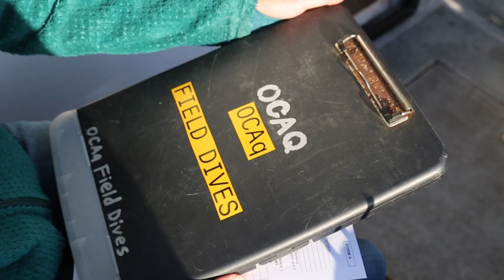Beneath the Surface: Diving for the Oregon Marine Reserves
The State of Oregon has five marine reserves: Cape Falcon, Cascade Head, Otter Rock, Cape Perpetua, and Redfish Rocks. Although this is the Oregon Coast Aquarium’s 406th dive since we began collaborating with the ODFW Marine Reserves Program in 2012, the work is far from over.